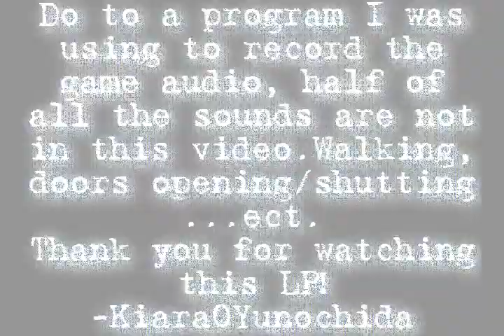Let's Play Clock Tower: The First Fear- Part 2- That is NOT Ann!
...I was thinking about how she went "glub glub glub"... I just hoped she'd pop out of the pool and go "Ha! I fooled you Jennifer! Let's go find Lotte!"